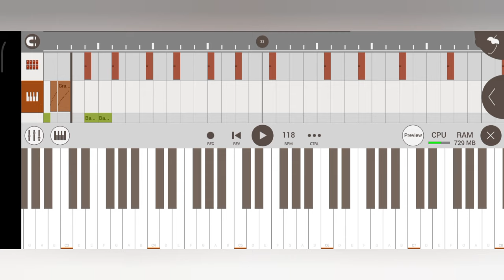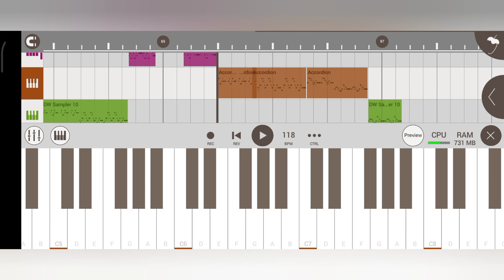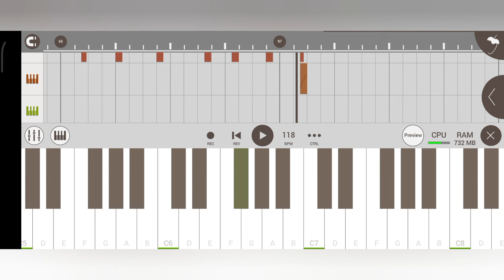Sukri Pithha Chor Chor 🎸🎹 ( Rajo Parab Special... ) New Santali Instrumental Song 2024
🔴 My Self 👇
Name ;- Sonu Murmu
Village:- Rajabandha
District;- Keonjhar
State ;- Odisha

Santali Songs
Santali Video
Santali Music
Santali Piano Remix
Santali Dj Song
New Santali Dj Dong 2024
Santali Koraoke Song 2024
Santali Koraoke Music